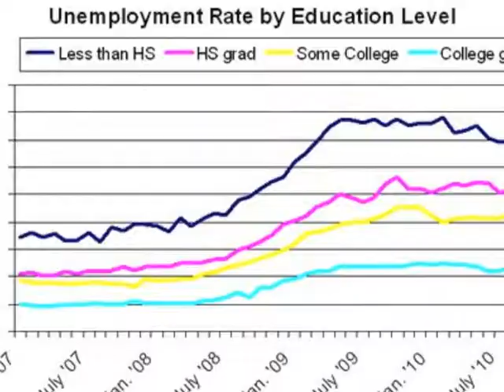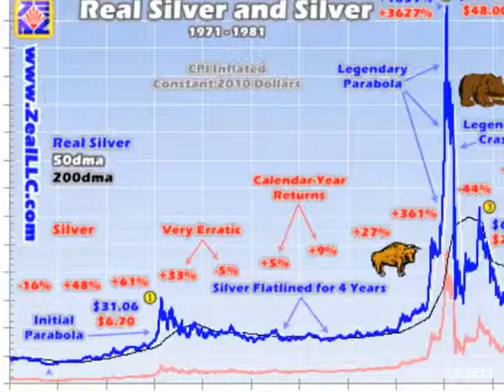The Straw Man.dv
... politicians are always so willing to tell you what the other side thinks But in explaining someone else's views, they have a chance to oversimplify and even falsify them. This technique, we call "straw man" (like a scarecrow) because it relies on the creation of a false image , in this case a false image of someone else's statements, ideas, or beliefs.